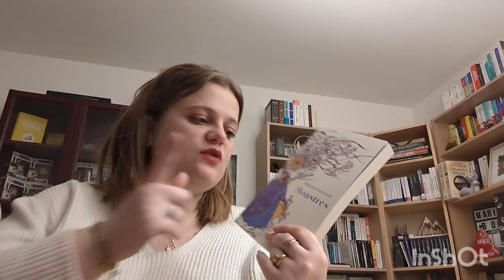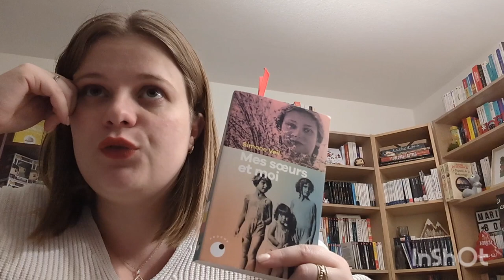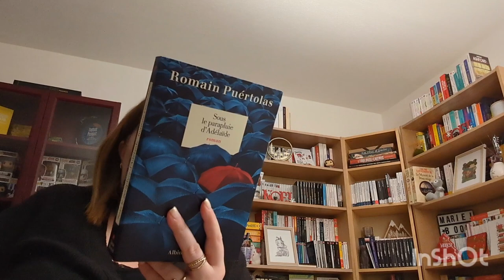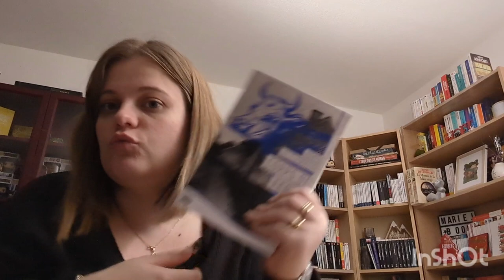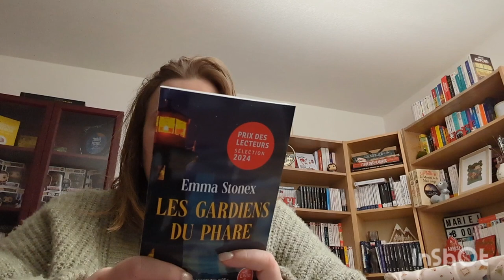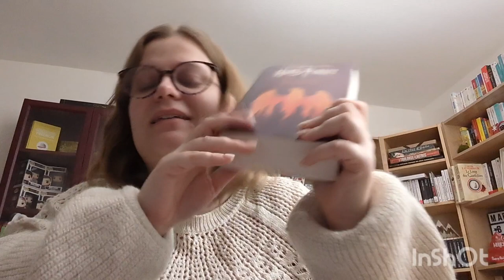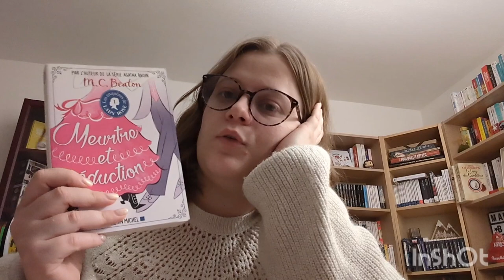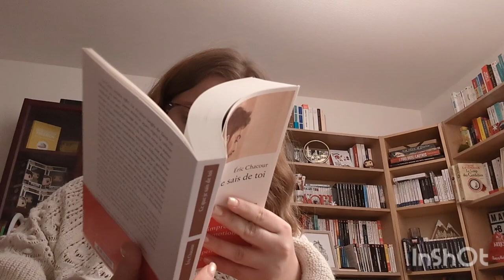Vlog #40 Bookclub, secret Santa, bookhaul et romans historiques 🦌⛄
Hello, bienvenue dans ce 40ème vlog ! Déjà !!

Dans ce nouveau vlog, je vous dévoile le bookhaul de notre secret santa du bookclub et je vous parle de romans historiques.

📚Dans ce vlog je parle de ces livres :

📖 « Harry Potter et l’ordre du phénix » de JK Rowling (lecture audio)

📖 « Monstres » de Frédéric Richaud

📖 « Mes sœurs et moi » Simone Veil

📖 « L’America » de Michel Moutot

📖 « Sous le parapluie d’Adélaïde »de Romain Puértolas

📖 « Les sœurs de Montmorts » de Jérôme Loubry

📖 « Memory » d’Arnaud Delalande

📖 « Le crime parfait d’Agatha Christie » de Bénédicte Jourgeaud

📖 « Corps de ferme » d’Agnès de Clairville

📖 « Les ombres de Salem » de Stéphane Galas

📖 « Les gardiens du phare » d’Emma Stonex

📖 « Le roitelet » de Jean-François Beauchemin

📖 « Ce que je sais de toi » d’Eric Chacour

📖 « Et nous danserons sous les flocons » de Clarisse Sabard

📖 « Les enquêtes de Lady Rose : Meurtre et séduction T1 » de MC Beaton (lecture audio)

Edition collector folio classique